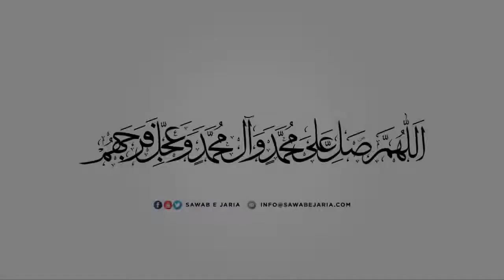Maulana Ali Hasnain Noorani Sahab | Aqeeda e imamat aur Sayyid ush’shohada as | 31st July22 (Day01)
31st July 2022 (Day 01)

[SawabeJaria]